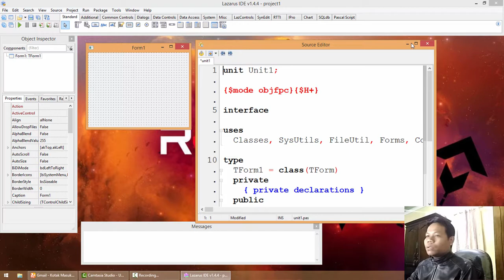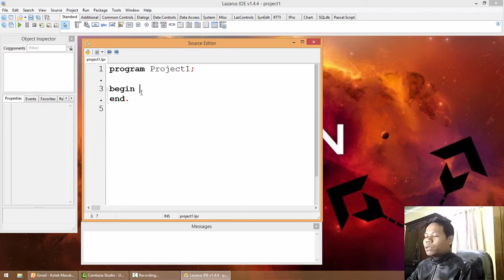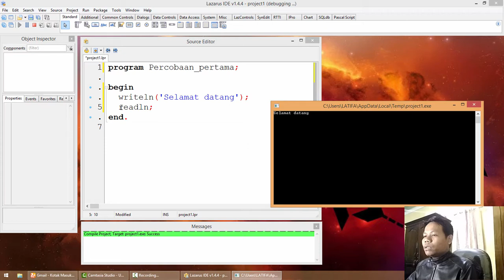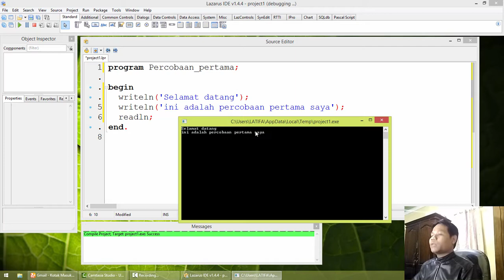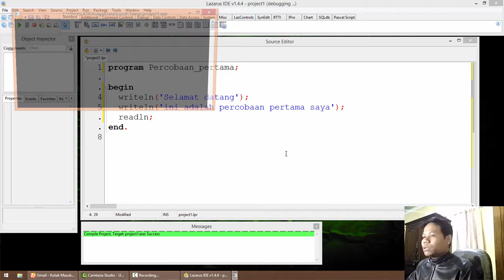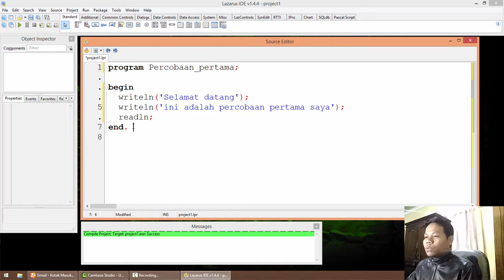Make Simple Program Pascal With Lazarus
In this video described the steps in creating a program using the pascal programming language. Application is lazarus which is opensource software and free to use.

Dalam video ini dijelaskan langkah-langkah dalam membuat program dengan menggunakan bahasa pemrograman pascal. aplikasi yang digunakan adalah lazarus yang merupakan software opensource dan gratis digunakan.